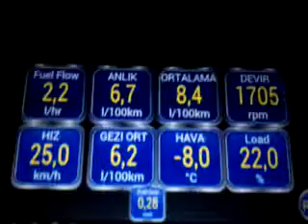Frod Tourneo Connect 1.8 TDCİ 110 PS YOL BİLGİSAYARI-YAKIT TÜKETİMİ PART 4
FORD TOURNEO-TRANSİTCONNECT 1.8 TDCİ 100 PS YAKIT TÜKETİMİ,HAVA,YÜKLENME,TRİP COMPİFUEL CONS